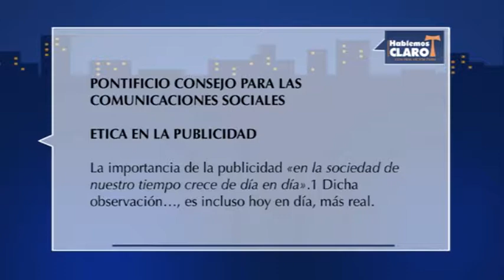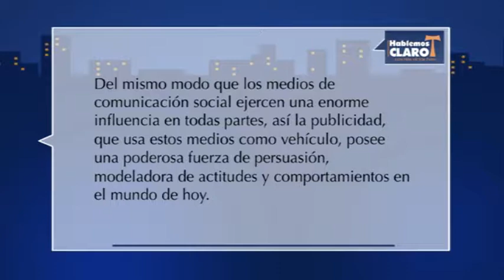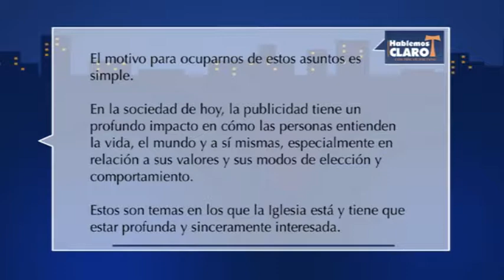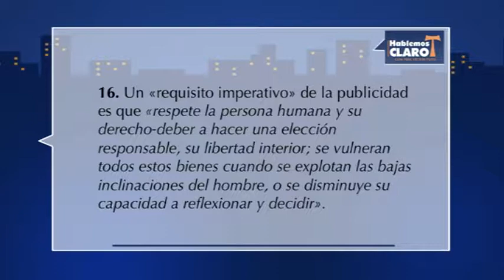Hablemos Claro: "La Transculturación" (Parte 4/4)